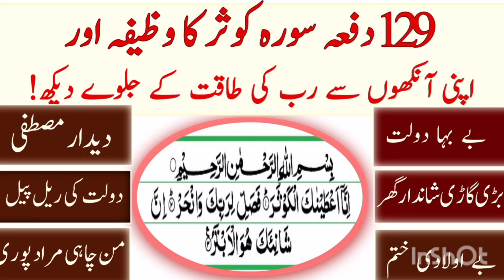129 bar surah kosar ka Amal or ankhon se Allah ki qodart ka Nazary dekhen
129 bar surah kosar ka Amal or ankhon se Allah ki qodart ka Nazary dekhen@ Islamic waziaf media

rizq barhny ka wazifa, rizq barhny ka tariqa , rizq barhny ka Amal, rizq Mai azafa ka wazifa,Har hajjt pori krny ka wazifa, wazifa for any hajat, wazifa for rizq, wazifa for any problem, wazifa for wealth, wazifa for money,beuladi ka wazifa,dedary mustfa Ka Amal,Nabi (SAW) ki ziyarat krny wazifa, powerful wazifa, rizaq Mai baraqt ka wazifa, wazifa for house, wazifa for car, wazifa for any reason,Nabi (SAW) ka dedar krny ka wazifa, surah kosar ka wazifa, surah kosar ka Amal ,Islamic waziaf media